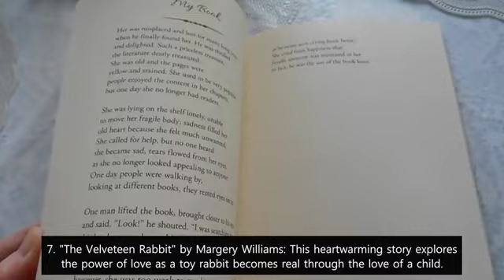Best Stories Good Morning